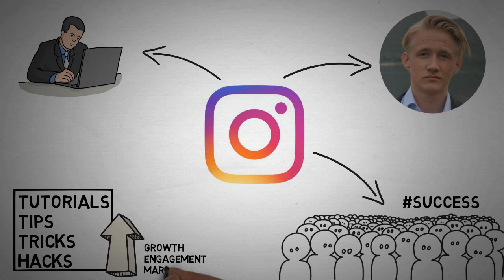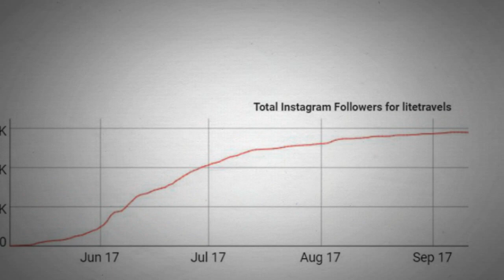🔥 HOW TO BREAK THE INSTAGRAM ALGORITHM - EXPLORA CHANNEL TRAILER 🔥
Welcome to the Explora Media Youtube Channel! Join us and break the Instagram algorithm in no time!

FREE GUIDE TO 10K FOLLOWERS!

BECOME A PART OF THE PACK - JOIN OUR MOVEMENT!